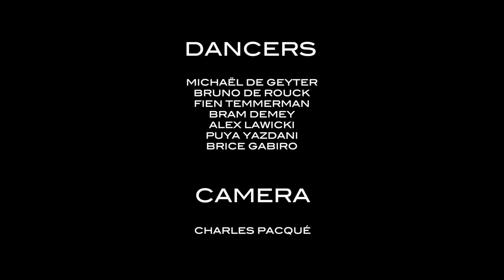I'M REALLY HOT | Fien Temmerman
Dancers: Alex Lawicki, Bram Demey, Brice Gabiro, Michaël De Geyter, Puya Yazdani, Bruno De Rouck, Fien Temmerman